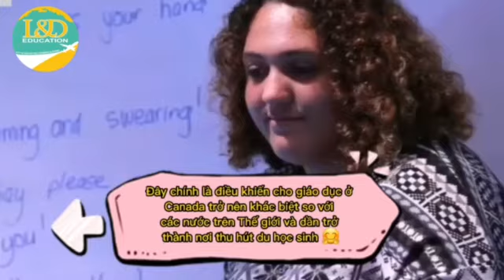Tập 15 Series Hành trang cần thiết cho học sinh khi bay đến Canada